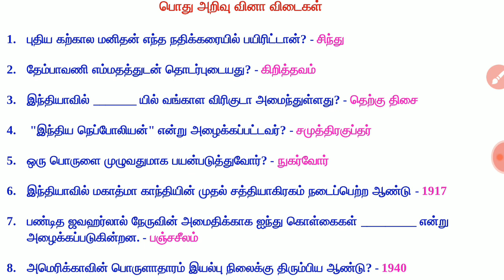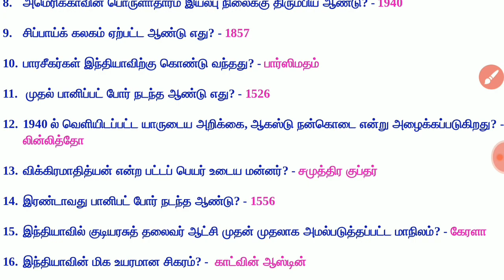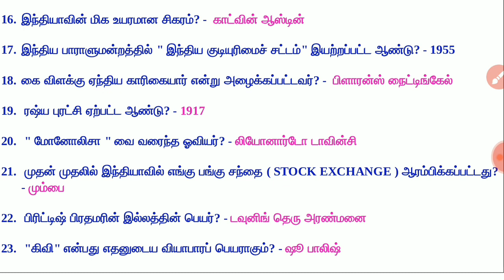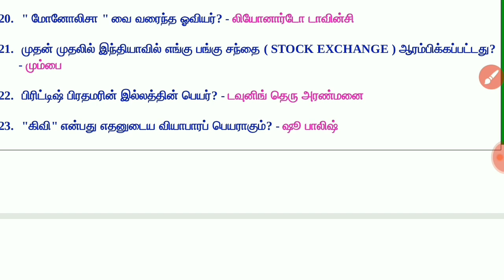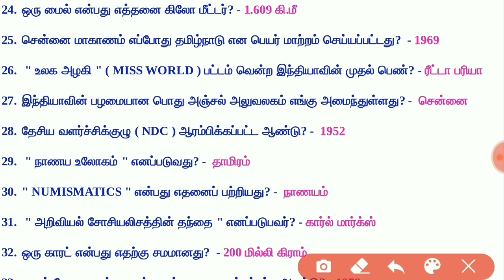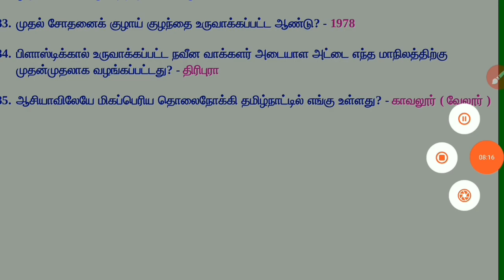MODEL EXAM 1 // GENERAL KNOWLEDGE // FOREST WATCHER,SI EXAM, GROUP 2 & 2a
Modal exam GK questions and answers